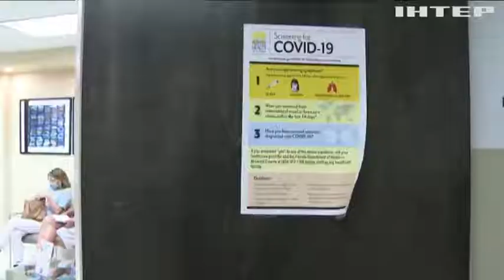Коли в Україні почнеться вакцинація населення проти COVID-19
Зелене світло для вакцинації: в уряді розказали, коли в Україні з'явиться сироватка проти COVID-19, та хто першим отримає щеплення?